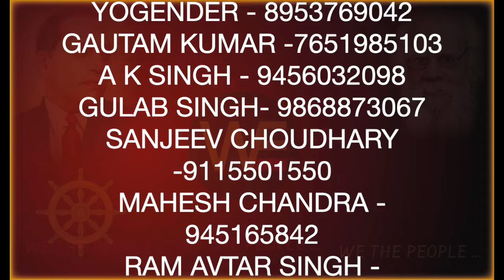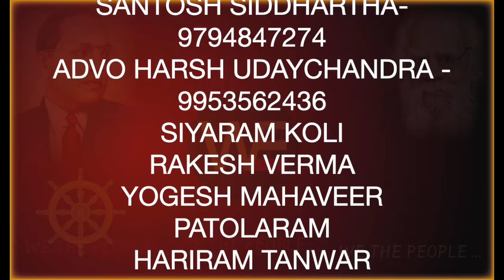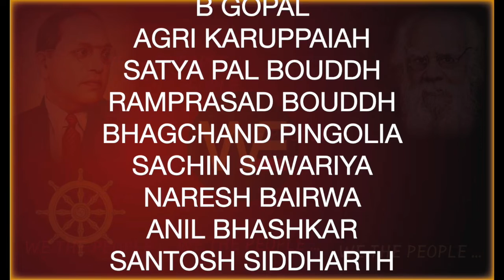जो जुड़ते है वह ज़िंदा रहते है..., WE THE PEOPLE LIVE 24.9.21 /Sudhir Raj Singh/WE THE PEOPLE